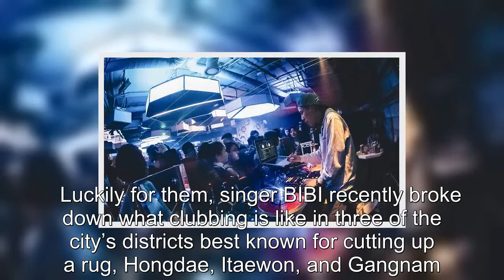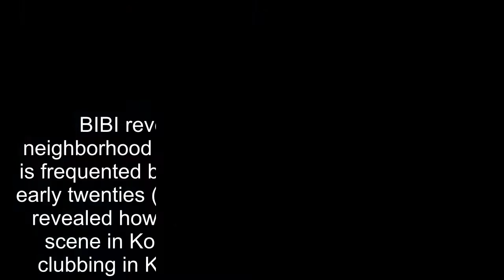BIBI Reveals The Differences Between Clubbing In Gangnam, Hongdae, And Itaewon